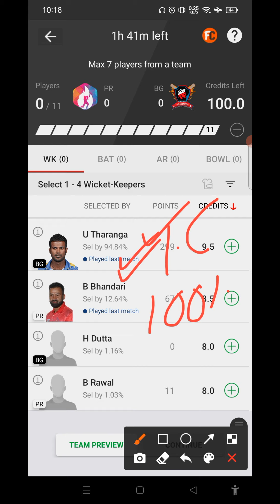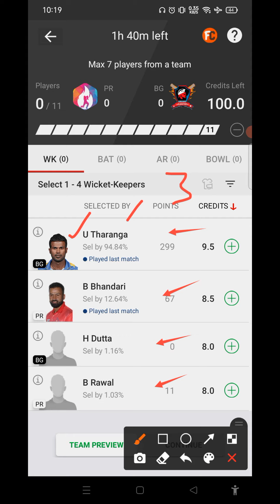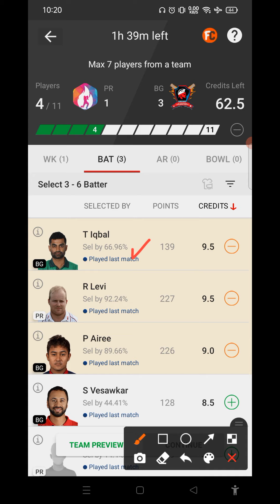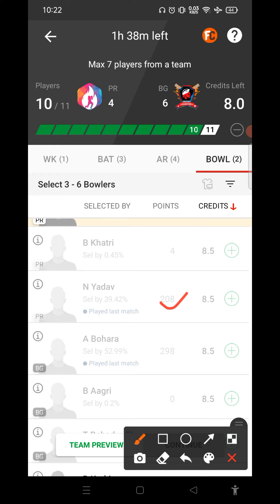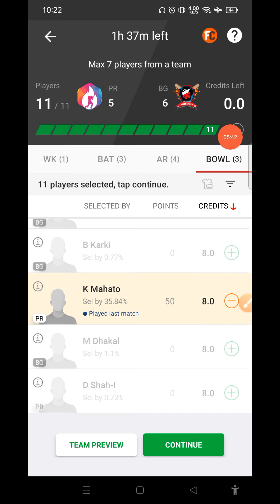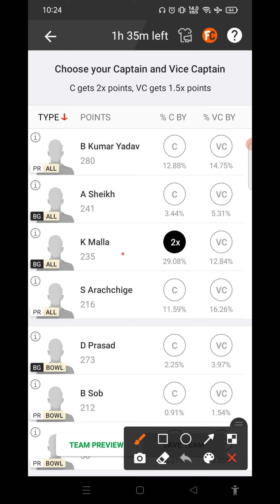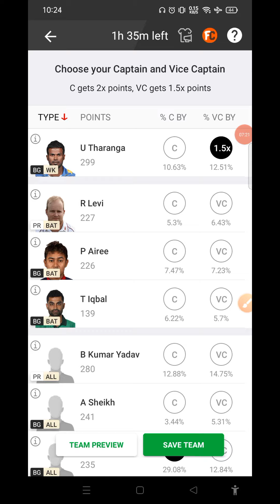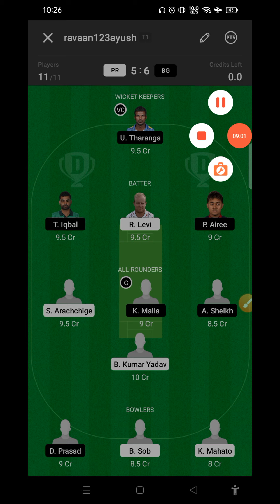pr vs bg dream11 prediction | pr vs bg dream11 team